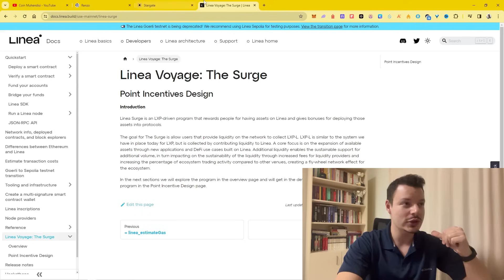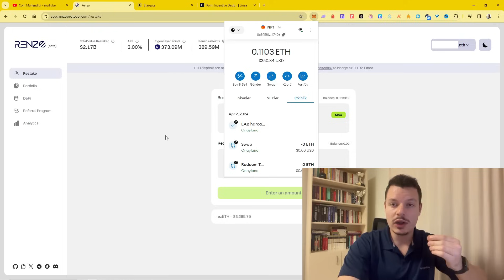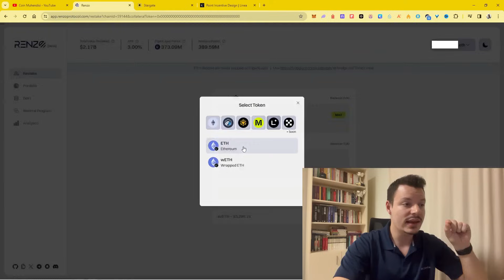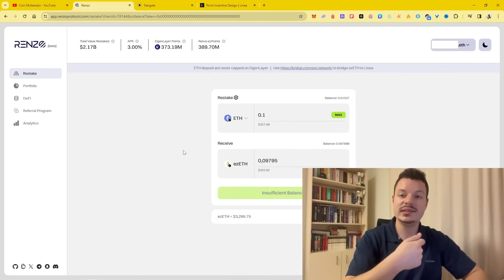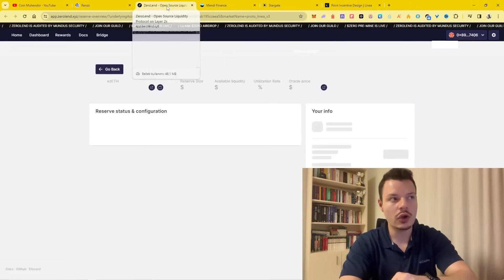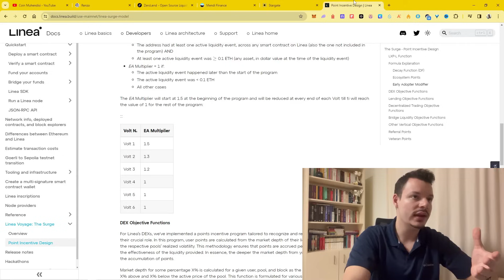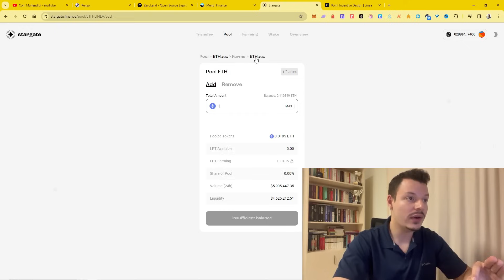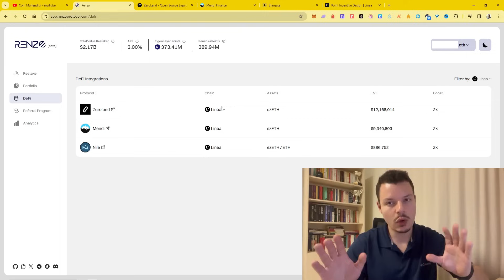ÜZERİMİZE PARA YAĞACAK | ÜÇ İŞLEM BEŞ AIRDROP | LINEA RENZO EIGENLAYER VE DAHASI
Herkese selamlar dostlar, Coin Mühendisi'ne hoşgeldiniz! Bu videomuzda sizlerle Linea'nın The Surge etkinliği ile birlikte Renzo Protocol, ZeroLend, Mendi ve Stargate'i kullanarak Eigenlayer, Linea, Renzo, LayerZero ve Zerolend airdrop kazanacağız.

🧩 Binance TR Davet Kodu: D9T83CVA

✔️ Binance Futures (Vadeli İşlemler) %10 İndirimli İşlem Yapmak İçin Referans Bölümüne Yazın: coinmuhendisi

Videoları izleyelim

İzlemenizi Tavsiye Ettiğimiz Videolar;